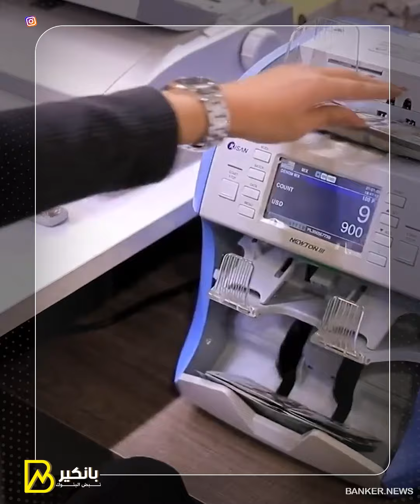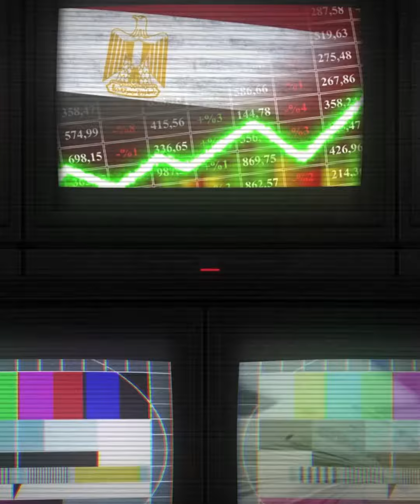مؤشر جديد على تعويم الجنيه.. الدولار يتوحش والتدخل أصبح قريبا